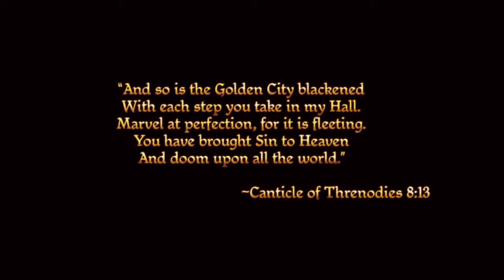Dragon Age: Origins - Intro Movie - Prologue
Epic start of Dragon Age: Origins.